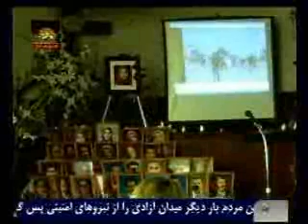يادي ازشهيد فيلمبردار جنايت ها-آسيه رخشاني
سيماي آزادي تلويزيون ملي ايران 14خرداد